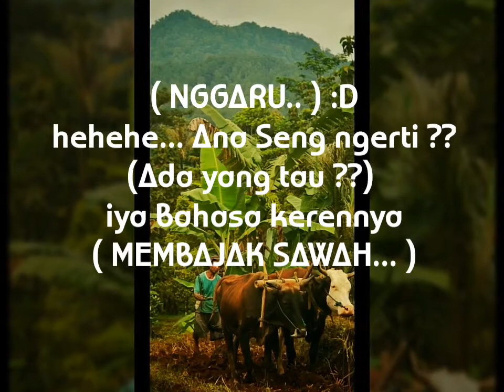Membajak sawah menggunakan seekor sapi, Plough the fields traditional ( Nggaru sawah )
Nahh. ini dia cuk salah satu kegiatan tradisional di pedesaan atau pekerjaan sehari-hari para petani. Yuups membajak sawah atau biasa kami sebut Nggaru atau Megawe, pekerjaan tradisional yang satu ini masih terbilang unik Lo cuk pasalnya menggunakan seekor sapi nih.. seiring berjalannya waktu kegiatan yang satu ini mulai ter gantikan dengan mesin atau bisa di sebut traktor, Eetss tapi kalian jangan kuatir kalo kalian pingin liat kalian bisa ke darah-darah perbukitan kok cuk... bagai mana dengan daerah kalian apa masih menggunakan sapi untuk membajak sawah atau sudah modern mengunakan mesin traktor ??..